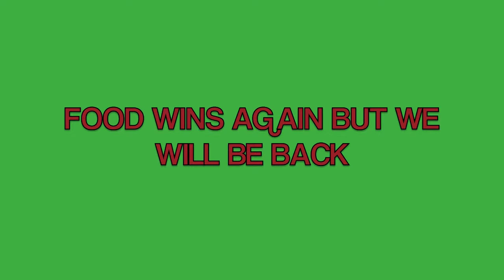Boy vs food 1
this is seriously ridicuolis